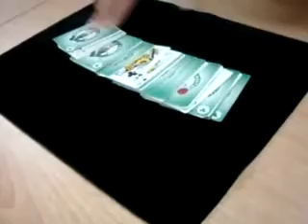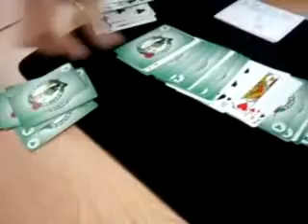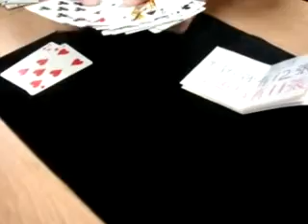阿辰近距離魔術~連續預言!!!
小把戲~欣賞就好~